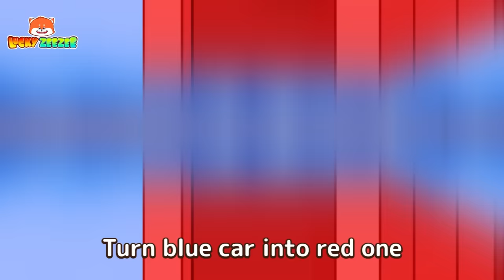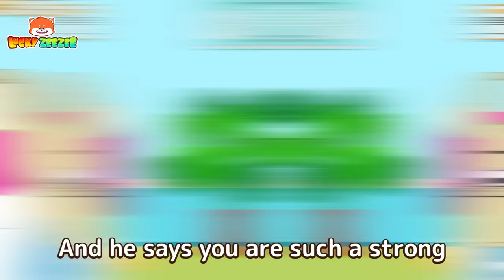Car Garage Adventure 🚙 Run Away! Baby Car Song || Kids Songs And Nursery Rhymes by Zee Zee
What color is the car in the red garage? Red or blue?
Join Zee Zee on an adventure with colorful garages and cars, kids!

⏰ Timestamps:

00:00 Car Garage Adventure
02:19  Gumball Machine, Sharing Is Caring
04:42  Big And Small
06:50  House Into A Trampoline Park
08:56 Where Is My Lovely Nose Song
11:00  I Don't Wanna Go To The Hospital
13:16 There's A Monster In My Tummy
15:38 Safety In The Swimming Pool Song.

Lyrics:

Verse 1:
In red garage, in red garage
What color is the car in?
A red car, right? I consider
You guess wrong, my friend
In red garage, there’s a blue car
Get in the blue car, on the road
Turn blue car into red one
You will receive a reward

Verse 2:
Oh, I can see a color shop
Spin the wheel of colors
Will my car be painted red?
Oh no no, it's yellow
I am also painted yellow
You can try spinning, one more time
Wish me good luck, it is red
The car has been painted red

Verse 3:
In pink garage, in pink garage
A pink car, right? I think
In pink garage, there’s a black car
Get in the black car, on the road
Turn black car into pink one

Verse 4:
Oh, I can see a color tunnel
Pass through it, dark and light
I wonder if the car will turn pink?
Oh no no, it's rainbow
I also fight the monster
Who don't want to share the pink
Wish me good luck, I will win
The car has been painted pink